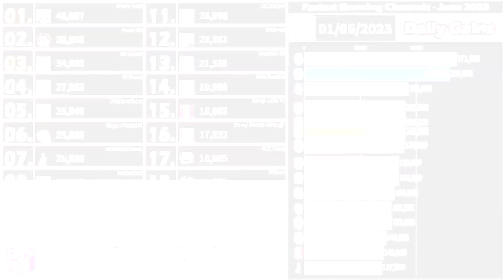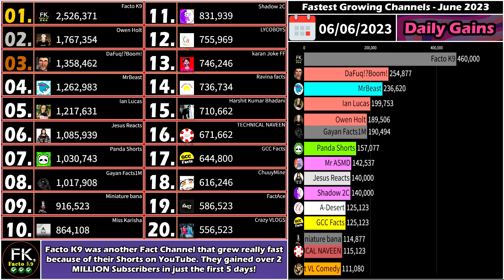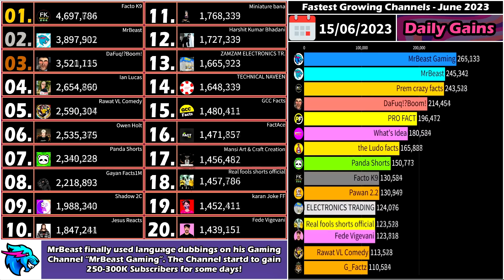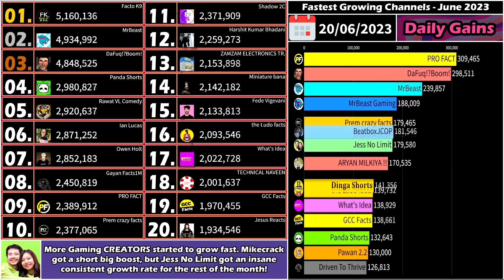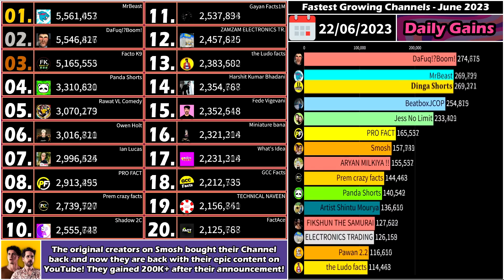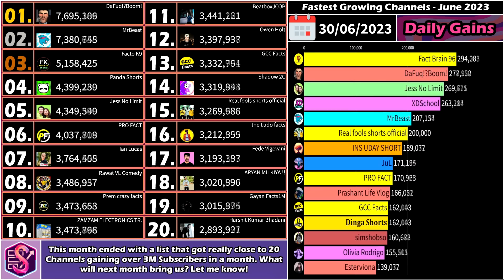SMOSH BACK & The Battle for #1!! | The Fastest Growing Channels of June, 2023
In this video we have (again) the BIGGEST MONTH YET! @MrBeast and @DaFuqBoom are battling it out for the most Subscribers gained this month. Who do you think will win?
This month have also lots of creators back on the Fastest list!
@Mikecrack & @JessNoLimit , two really big gaming channels, were back at their fastest growth ever seen! @smosh their comeback made their gains going over 200K in one day! This has never been done for them in their past.
Shorts Channels were still on the rise and @tseries was still never to be seen. Find out in the video what happend!
Music used in this video:
Track #1:
Track #2:
Song: Tatsunoshin - The Time [Arcade Release]

Making Thumbnails/Layouts with Adobe Photoshop CC 2017.
Editting the video with Sony Vegas pro 13.